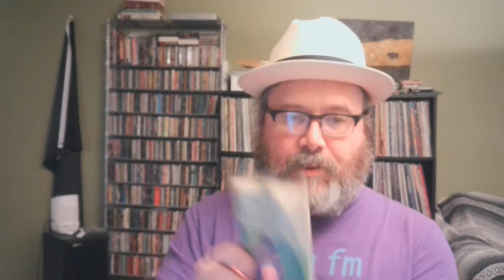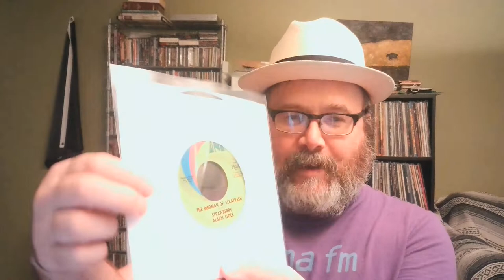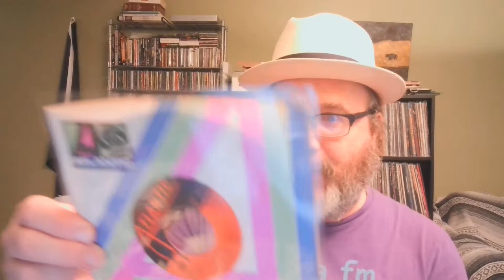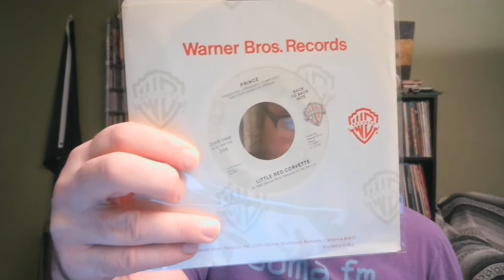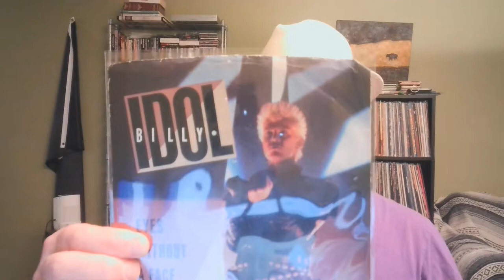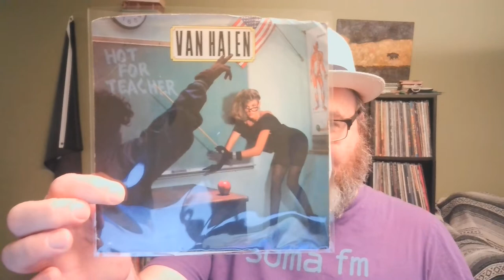I Buy HIT SINGLES (Vinyl Finds #26)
Chris from Rekkid Talk has accumulated more of those seven-inch rekkids recently, mainly from Adam @ Record Krate.  In this installment, I'm showing "hit singles" which will be well-known artists with songs that you very likely remember, ranging from the late 1950s through the mid 1980s.  A future episode will look at some seven-inch rekkids by lesser-known artists.

I'm also doing the record collector nerd thing on Instagram now: @rekkidtalk.